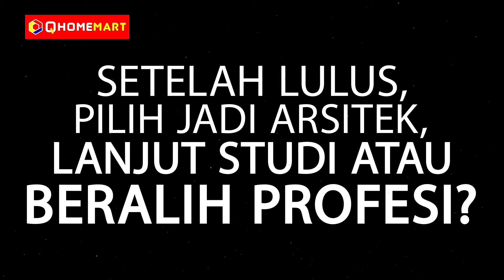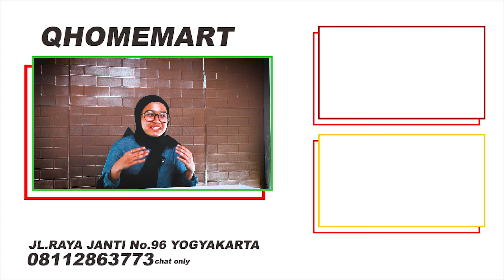CERITA DAN MIMPI CALON ARSITEK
Profesi Arsitek itu harus bisa gambar gak sih?
Terus, apa aja ya harapan dan mimpi para calon arsitek?

Yukkk tonton sampai habiss.

Jl. Raya Janti Ringroad Timur No 96, Yogyakarta.